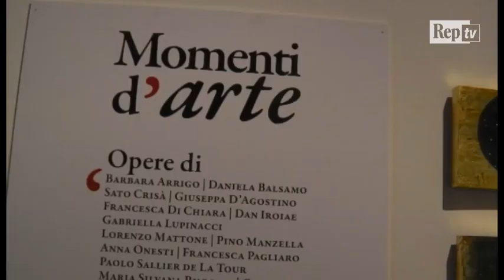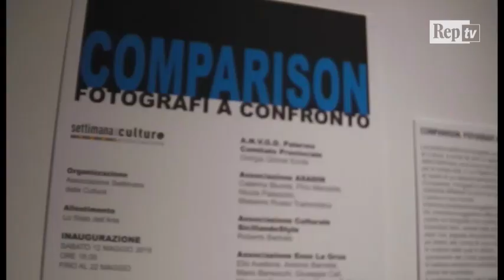Palazzo Sant'Elia, quattro mostre per la Settimana delle culture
In occasione della Settimana delle Culture, Palazzo Santa'Elia ospita fino al 22 maggio, quattro mostre, tra le quali due collettive di pittura, una collettiva di fotografia e una mostra di opere d'arte donate per la  biblioteca di  Danisinni. Le mostre sono visitabili tutti i giorni tranne il lunedi dalle 10 alle 13 e dalle 16 alle 19.di Paola Pottino